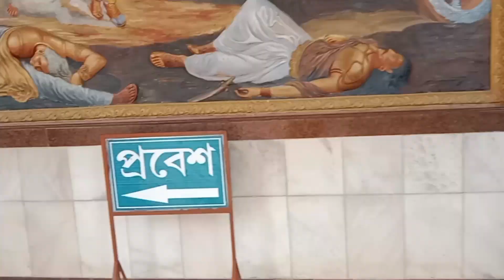ISKCON Temple Birchandrapur || Nitai Bari || Swami Prabhupada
ISKCON Temple Birchandrapur || Nitai Bari || Swami Prabhupada | International society for Krishna consciousness

Santanu Roy Vlogs

The International Society for Krishna Consciousness (ISKCON), known colloquially as the Hare Krishna movement or Hare Krishnas, is a Gaudiya Vaishnava Hindu religious organization. ISKCON was founded in 1966 in New York City by A. C. Bhaktivedanta Swami Prabhupada.